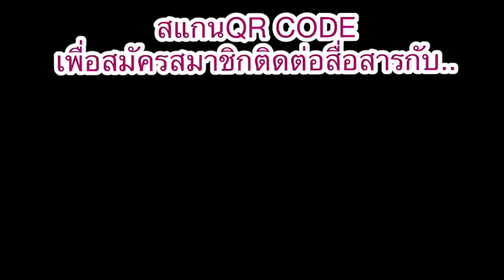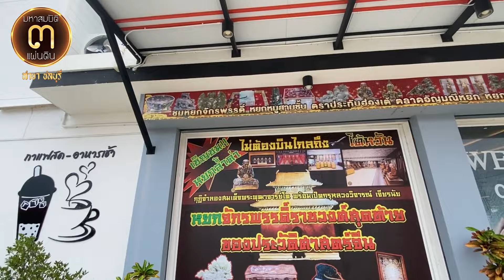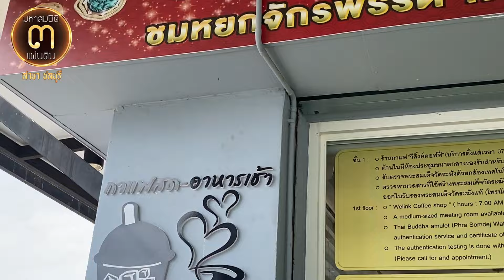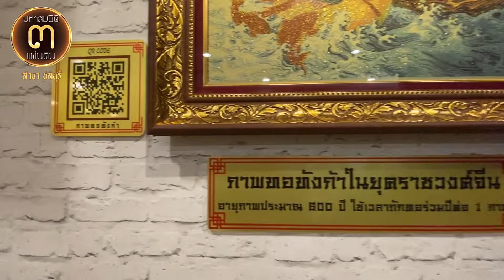สร้อยข้อมือหยกเนื้อแก้ว TYPE A ราคาพิเศษหลักพัน @ศูนย์มหาสมบัติ ๓ แผ่นดิน ชลบุรี